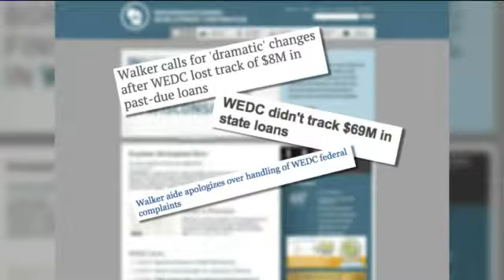WEDC debated in Madison